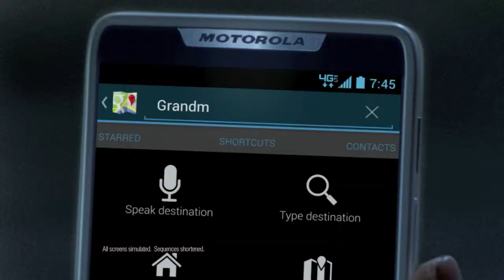Motorola - Grandma's House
We recently teamed up with our friends at Goodby, Silverstein & Partners to compose an original track on this spot for Motorola.